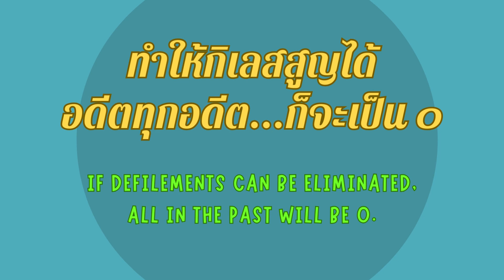แก่นธรรมคำสอน คนอยู่เหนือกาละ 3 ม ค 67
๓ มกราคม ๒๕๖๗
“คนอยู่เหนือกาละ”
ถ้าอะไรก็ตามแต่ มาถึงปัจจุบันจะเป็น ๐ ทำให้กิเลสสูญได้ อดีตทุกอดีตก็จะเป็น ๐ จากที่ปัจจุบันของคุณมีประสิทธิภาพสมบูรณ์ อนาคตจะมาอีกเท่าไหร่ๆ ฉันก็จะทำให้เป็น ๐ ได้หมด เพราะฉะนั้นทั้งส่วนอดีตทั้งส่วนอนาคต กิเลสหมดฤทธิ์ เพราะปัจจุบันทำ ๐ ได้หมดเลย นี่คือ คนอยู่เหนือกาละ…พ่อครูสมณะโพธิรักษ์ ๓ มกราคม ๒๕๖๗

ถ้าอะไรก็ตามแต่ มาถึงปัจจุบันจะเป็น ๐
Whatever it may be, when reaching the state of being present, it becomes zero.
ทำให้กิเลสสูญได้ อดีตทุกอดีตก็จะเป็น ๐
If defilements can be eliminated, all in the past will be 0.
จากที่ปัจจุบันของคุณมีประสิทธิภาพสมบูรณ์
Then, your present will be absolutely efficient.
อนาคตจะมาอีกเท่าไหร่ๆ ฉันก็จะทำให้เป็น ๐ ได้หมด
However far the future comes, I’ll make it all be 0.
เพราะฉะนั้นทั้งส่วนอดีตทั้งส่วนอนาคต กิเลสหมดฤทธิ์
Therefore, both past and future defilements are powerless.
เพราะปัจจุบันทำ ๐ ได้หมดเลย
Because the present is entirely 0, mission accomplished.
นี่คือ คนอยู่เหนือกาละ…
This is a person beyond time.
พ่อครูสมณะโพธิรักษ์ ๓ มกราคม ๒๕๖๗
Phorkru Samana Bhodhirak, 3rd January 2024